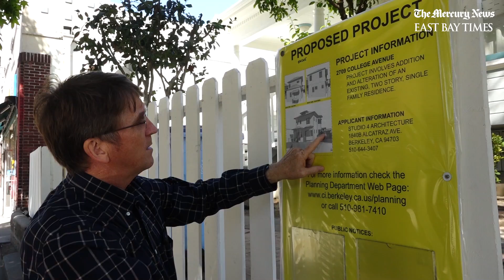Proposition 10 may have unintended consequences, Berkeley landlords say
Although Proposition 10 has support of many students and residents in Berkeley, landlords say the repeal of the Costa-Hawkins act may have the unintended consequence of making housing harder to find.

Video by Jane Tyska/Bay Area News Group

LET’S CONNECT
Mercury News